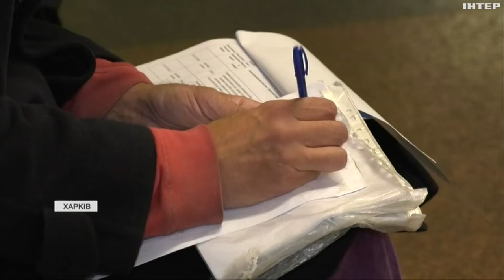У прифронтовому Харкові змінився ринок праці: що пропонують